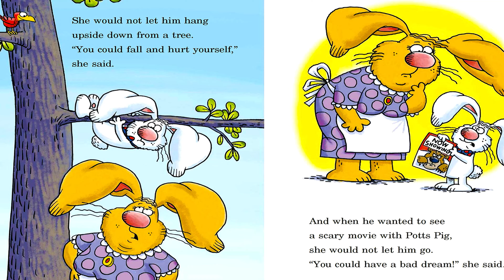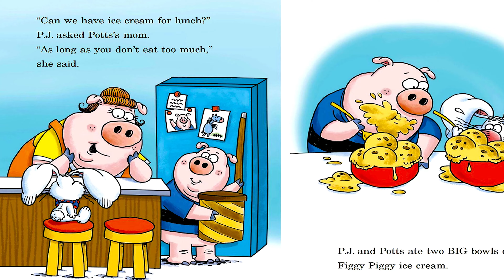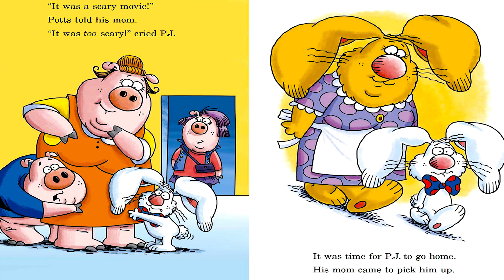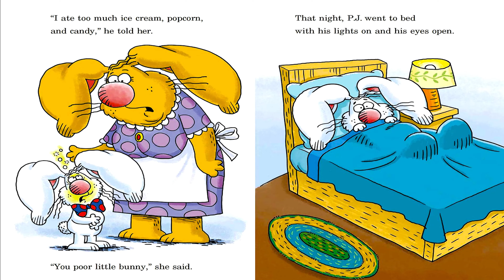🐰It's Better Being A Bunny - Read Aloud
P.J. Funnybunny is back and more lovable than ever in this sweet, funny sequel. P.J. Funnybunny is not having a good day.

It's Better Being A Bunny - Author: Marilyn Sadler, Illustrator: Tim Bowers